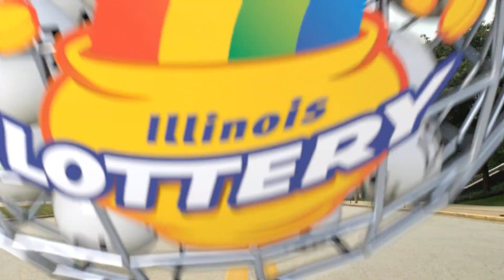IL Lottery Evening 03/24/2023